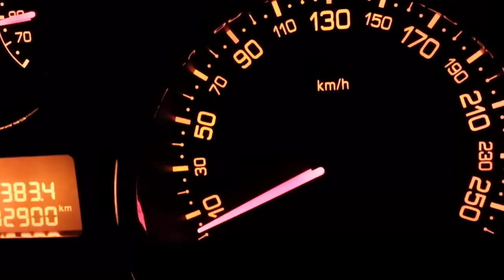Peugeot 207 RC / GTI / 5.5 sec. 0 - 100 km/h / 13 sec. 402,33m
Stage 2+ , Launch Control, original 5 Gear Box, powered by Clemens Motorsport Germany